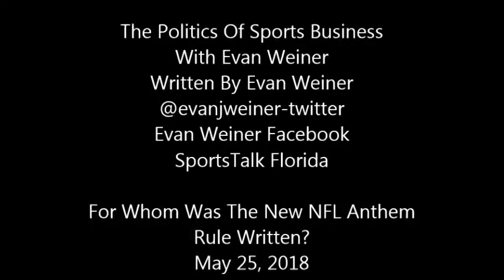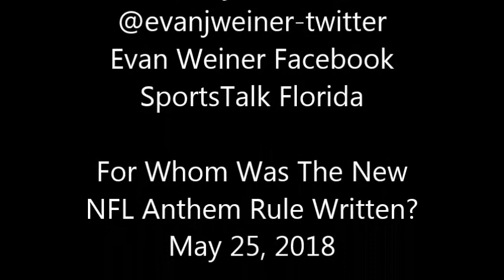For Whom Was The New NFL Anthem Rule Written?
The NFL is broken.